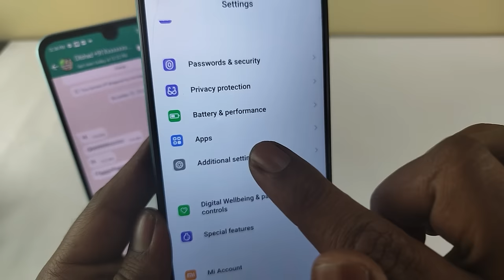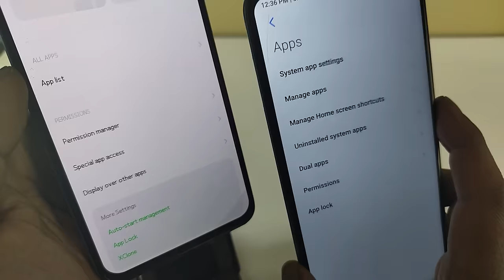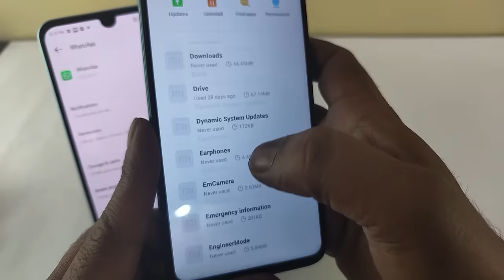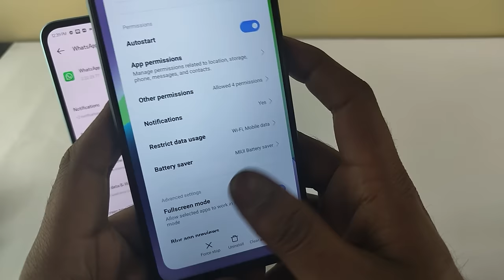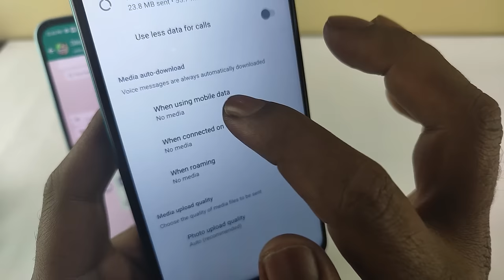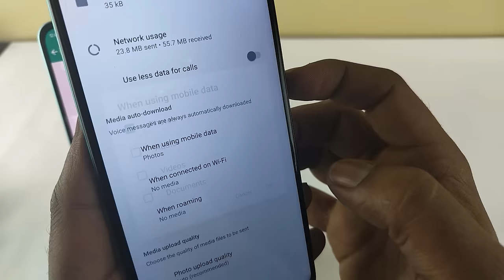Whatsapp Photo Video Download Nahi Ho Raha Hai || How To Fix Whatsapp Media Download Failed Problem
Hi dosto is video me aapko bataunga whatsapp photo video download nahi ho raha hai aur agar aap is video ko last tak dekh lete hai to aap ye shek jayenge whatsapp par photo video download nahi ho raha hai fir aapko kabhi bhi kisi se ye puchne ki ye sochne ki koi zaroorat nahi hogi ki whatsapp se video photo download nahi ho raha hai maine aapko simpal aur aasan bhasa hindi me samjhaya hai whatsapp video gallery mein download nahi ho raha hai aap agar ye app use karte ho to aapko ye bhi pta hona hi chahiye whatsapp video gallery mein download nahi ho raha hai aur yeh bhi pta hona hi chahiye whatsapp mein photo video download kyon nahin ho raha hai mujhe yeh bhi puree umeed aur bharosa hai aapko ye video bahut hi zyada dil se pasand aayega